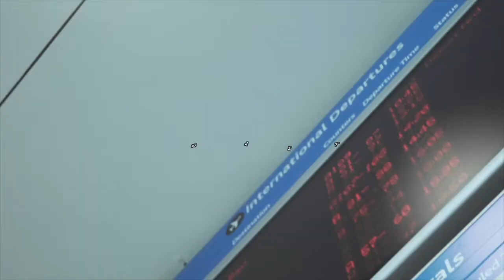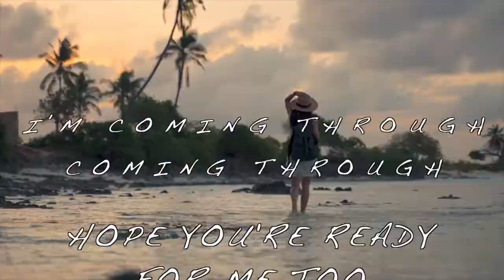Get To You - Pistol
Stream Get To You Now!